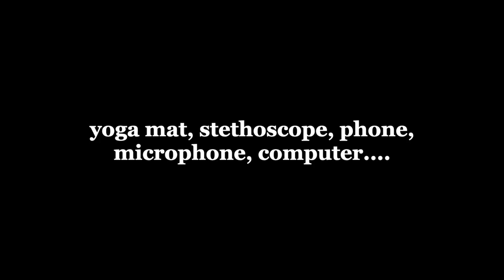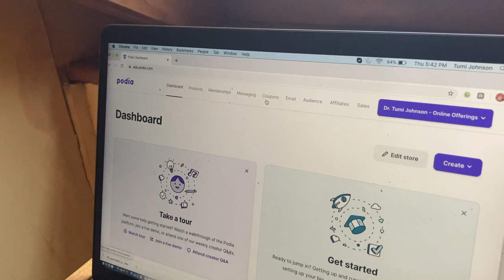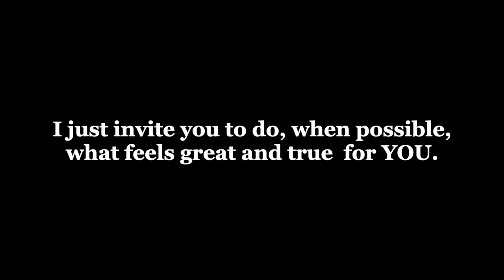Why and How I work from home.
Why and How I Work from Home (and how you can too, if you want!)

I’ve gotten a variation of the question of how I work from home, a lot now, and I wanted to share about that during this video. I am a medical doctor and dancer, which are two professions many think one couldn’t do from home. And I’ve been doing this for years. So I’m excited to share briefly WHY I would chose to work from home (or on the road, traveling) and then share even more in this video HOW I do this work. I share about my work flow throughout the day, how many hours I work including on whether those hours are fixed or flexible, and some of the tools and practices that help me enter into and stay in flow, as I work.

I feel blessed to having a work life I truly enjoy but it didn’t just happen. I have made intentional choices to create a work life that feels really good for me, one that nurtures and expresses my passion and purpose, one that feels in desired balance with the rest of my life.

I hope you find something in the video that is inspiring and encouraging for you.

Much love,
Tumi

Music in today’s video: Working It by Jingle Punks
To book a one-on-one health consultation session with me, a life coaching session with me, to request a dance video from me for installation, OR to book a holistic health lecture and/or a dance performance by me, please contact me